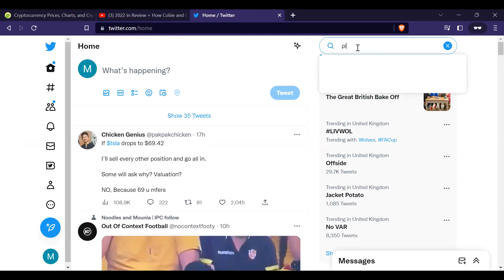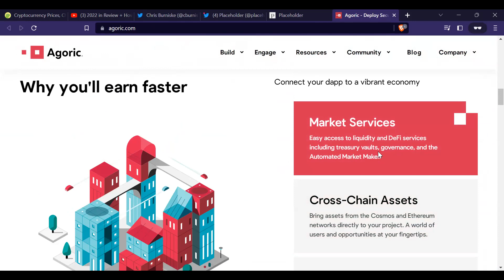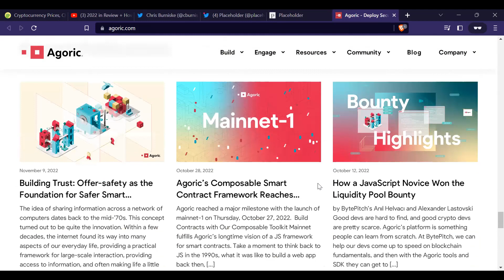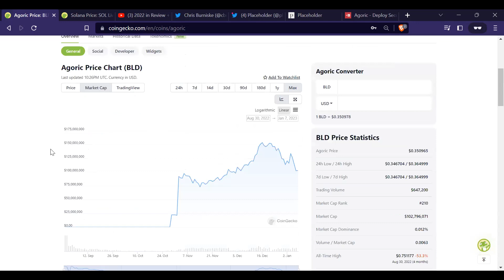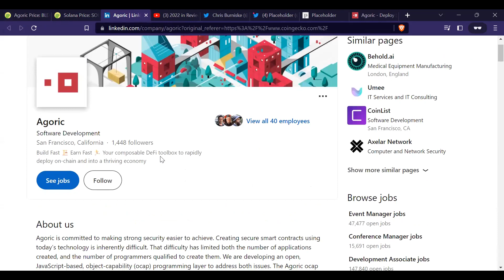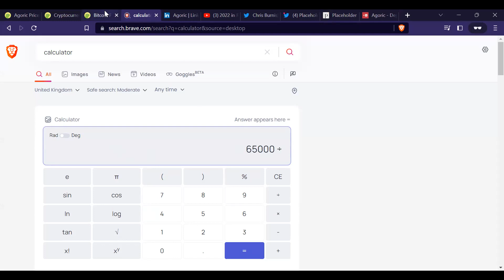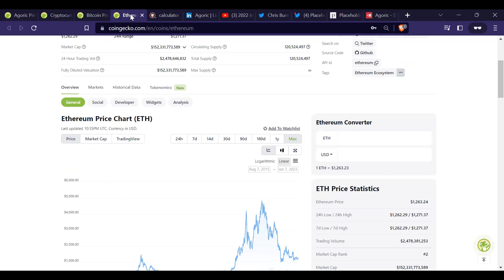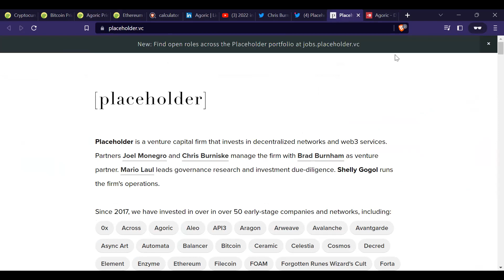What is Agoric? Is it Haram? Halal? Beginners Intro | Part One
Placeholder has invested in Agoric, let's see what it's about.

Following Smart Crypto Money.